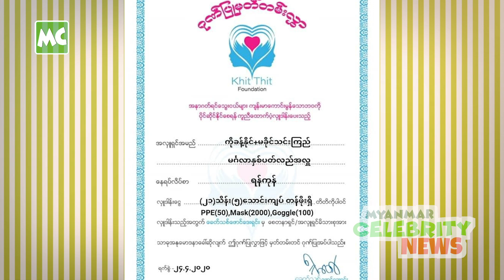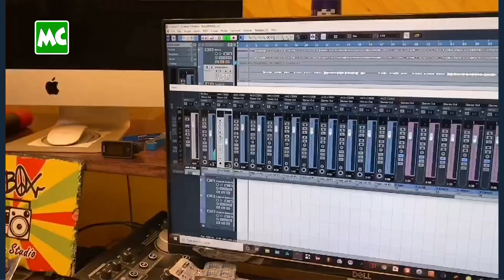MC အနုပညာနေ့စဉ် သတင်း ဧပြီလ (၂၅) ရက်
ဧပြီလ (၂၅) ရက်နေ့ အတွက် Myanmar Celebrity အနုပညာ နေ့စဉ်သတင်း။

1. COVID ကာကွယ်ရေး (၂၁)သိန်း (၅) သောင်း ကျပ် လှူဒါန်းခဲ့တဲ့မခိုင်လေး
2. “ဆူးပန်းခွေ” ဇာတ်လမ်းတွဲ အကြောင်းပြောလာတဲ့ မခိုင်ကြီး
3. စိတ်ဓာတ်ခွန်အားပေးချင်လို့သီချင်းရေးခဲ့တာပါ ဆိုတဲ့ ကျော်ကျော်
4. Online Class ကနေ စာတွေသင်နေရတဲ့ ဝါသွေး နဲ့ ပန်းသွေး
5. ပရိသတ်ကို Tik Tok နဲ့ဖျော်ဖြေနေကြတဲ့ အနုပညာရှင်များ

Myanmar Celebrity TV Daily News